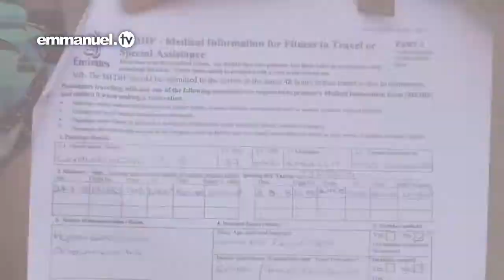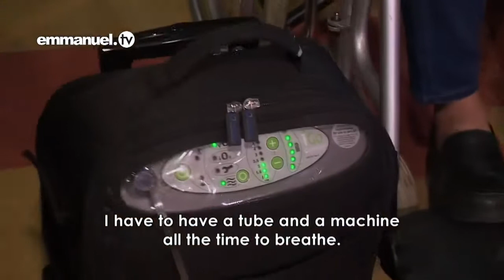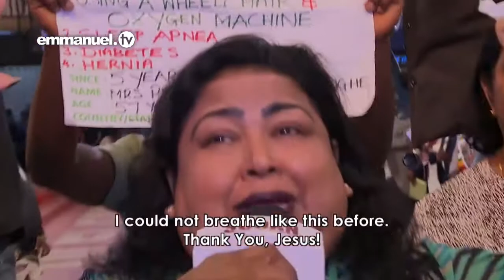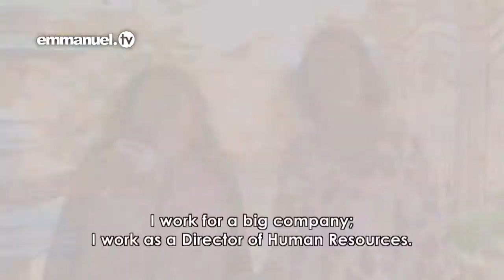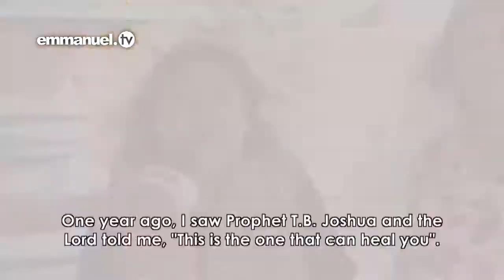MILAGRE INEGÁVEL Veja a RESPIRAR sem o uso de OXIGÊNIO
Assista ao momento milagroso em que uma gerente em cadeira de rodas, de Dubai, Emirados Árabes Unidos, respira livremente sem nenhum oxigênio pela primeira vez em cinco anos ...
Pauline vivia literalmente com um tanque de oxigênio como uma companhia constante devido à gravidade de seus problemas respiratórios. O estado de saúde da cingalesa desafiava a solução médica. Incentivada por sua família, ela decidiu visitar a The SCOAN em Lagos, Nigéria, para receber a oração do Profeta TB Joshua. Observe como um milagre glorioso se desenrolou na presença de Deus ...
"Jesus Cristo, o Filho de Deus, curou e ainda cura todos os tipos de enfermidades e doenças.” - TB Joshua